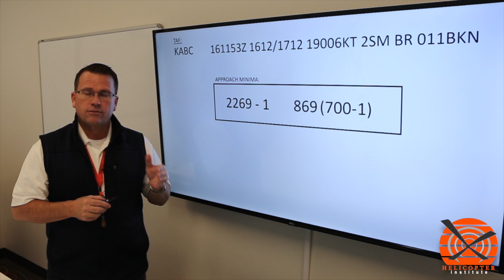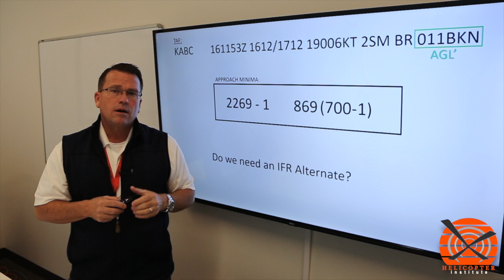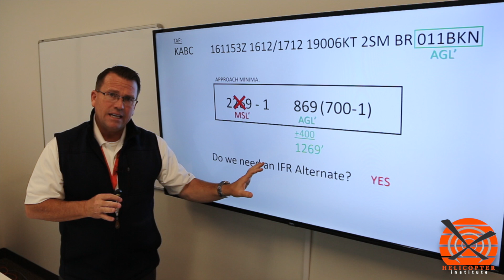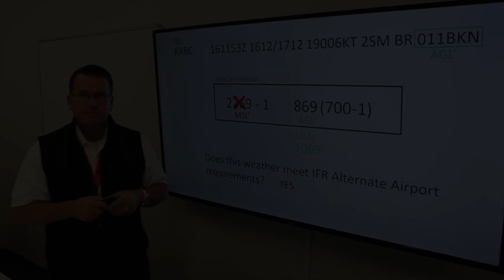Failure to Understand IFR Primary vs Alternate Airport Criteria for Helicopters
In this video, Randy Rowles discusses a common FAA Helicopter Instrument Rating exam weakness identified within many applicants during the Ground portion of the Practical Test.

The ability to correctly recite 14 CFR 91.167 and 91.169 must be matched with an equal ability to accurately apply that information to actual IFR planning scenarios.